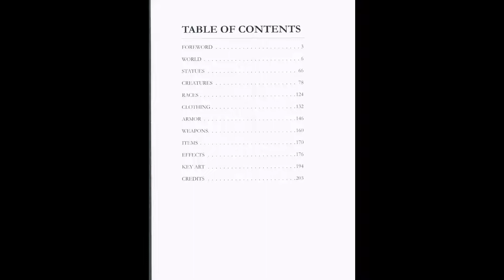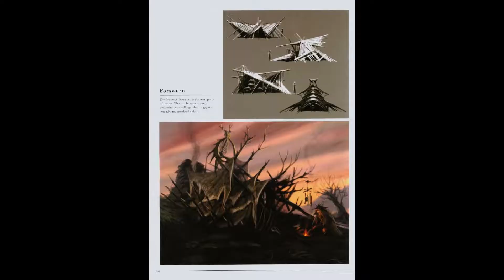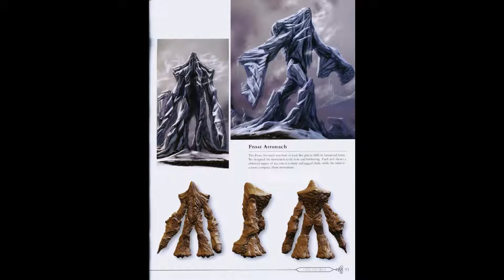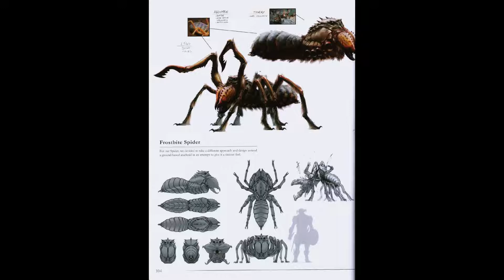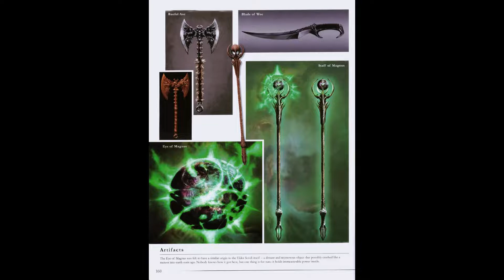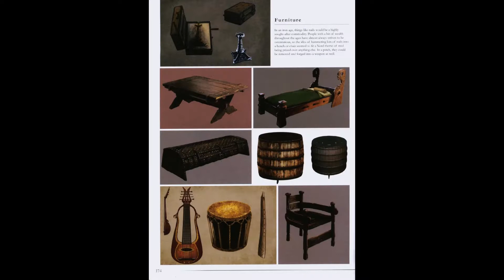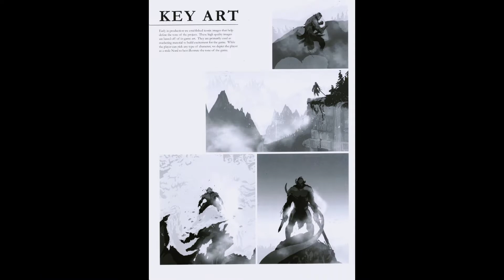#276 The Elder Scrolls V: Skyrim Artbook 2011 Slideshow